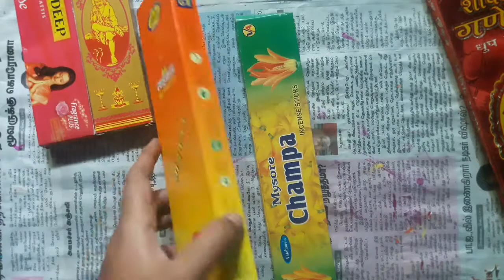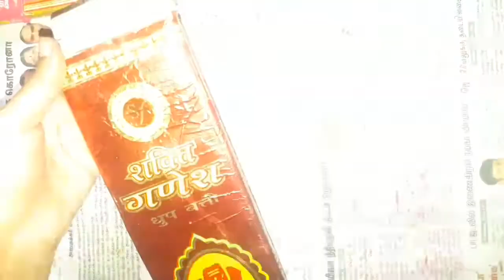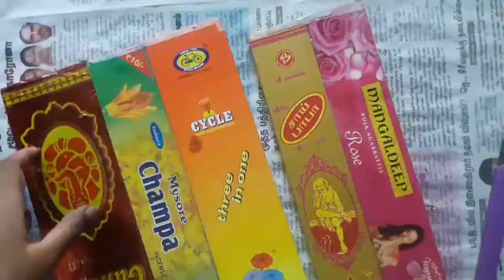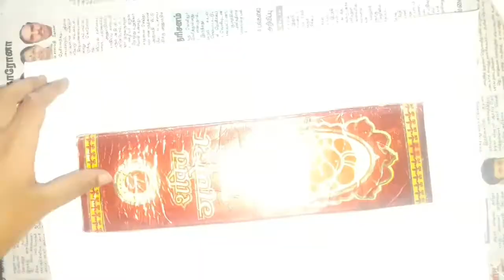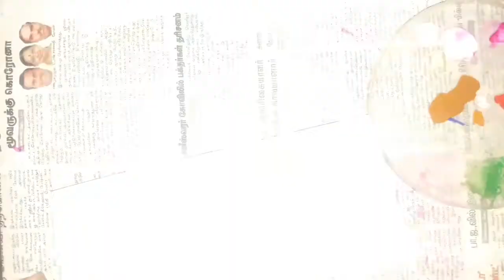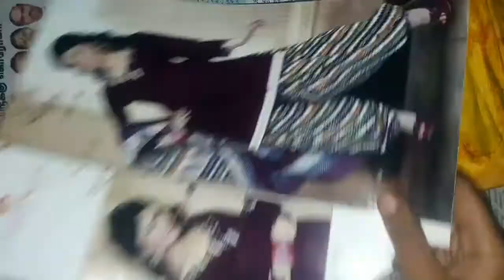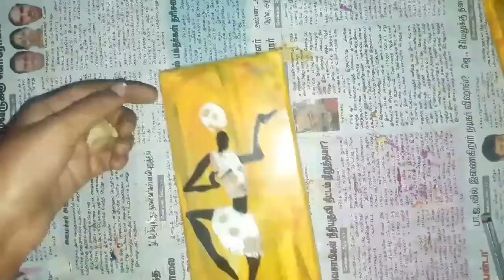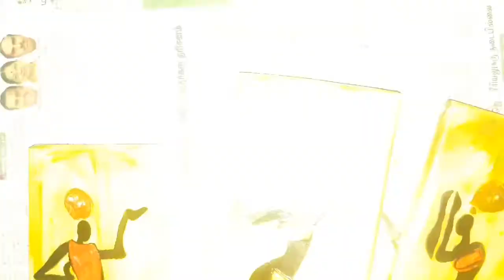😇cardboard box home decor idea- in TAMIL😄wasteboxcraft sathiyaarts craft😀